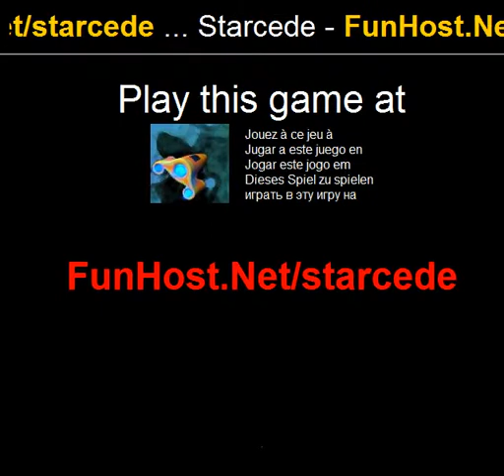Starcede - Jeu vidéo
Jouer à ce jeu à Tirez votre chemin à travers la galaxie, laissant derrière lui une traînée de destruction et génial. Fonctionnalités personnalisable tech-arbre chargement avec des options permettant une expérience personnalisée sans précédent. Contrôles : Contrôle de navire avec la souris, maintenez SHIFT pour activer bouclier barrière espace presse pour NUKE armes : Blaster - shoot plasma boulons sur les ennemis. Vous pouvez mettre à niveau sa propagation, dommages et sa capacité à percer à travers les ennemis de faire des ravages plus. Lance-roquettes - comme les missiles à tête chercheuse, ils chassent les ennemis. Vous pouvez mettre à niveau leurs blast radius, temps de rechargement et de dommages. Fusil foudroyant - une arme puissante qui fait frire vos cibles. Vous pouvez mettre à niveau ses chaînes pour un effet de foudre chaîne, dommages et la possibilité d'étourdir les ennemis. Utilitaires : Aimant attirer ou repousser les aimant ? Vous décidez, attirer des ressources ou repousser les balles ennemies ! Vous pouvez mettre à niveau le rayon de l'effet et la force. Bouclier barrière ! Deux options ! Tenez votre feu ou mouvement et appuyez sur shift. Le choix qui vous convient le mieux. Mise à niveau de vos écrans pour réduire les dommages et d'augmenter vos points de vie. Bombes ! Nuke ennemis ou nuke toutes les balles. Mettre à niveau vos munitions et/ou votre sang-froid à rebours. Plusieurs styles de jeu : se battre pour la survie, naviguer dans les champs d'astéroïdes et collecter des ressources. Gagner des XP et obtenez jusqu'à niveau 81 ! Il y a des tonnes de possibilités et de styles de jeu différents !(Action, tir)